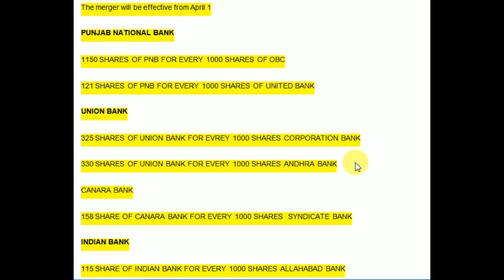PNB SHARE UNION BANK SHARE CANARA BANK SHARE INDIAN BANK SHARE LATEST NEWS SWAP RATIO BREAKING NEWS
Swap ratio news